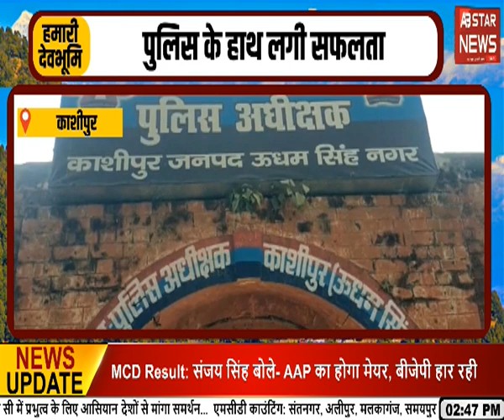सोलरऊर्जा से जगमगाएगा उत्तराखंड | AB STAR NEWS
About ABStarNews